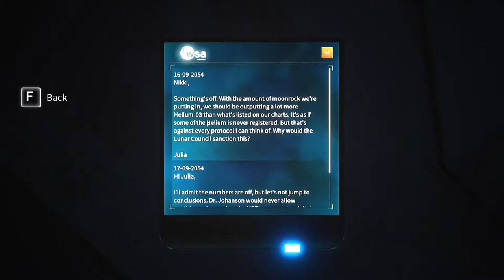Tracking Down The Missing Helium-3 - Deliver Us The Moon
We're back in Deliver Us The Moon to keep working to solve the MPT network debacle. In the last episode we made it to the control center of the Tombaugh Reactor Facility, so now we're ready to diagnose things and see if we can figure out what's going on. We start the search for some missing Helium-3 which we'll need to get things back online.